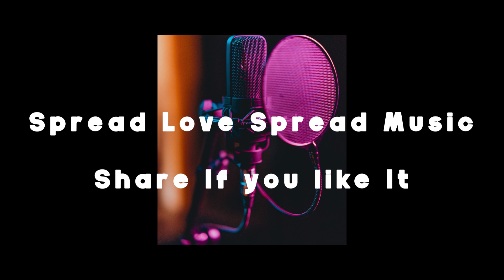Srivalli | Srivalli Telugu | cover | Prakash Prabhakar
# Srivalli Pushpa The Magical Song Created by Legends Allu Arjun Garu Stylishstar Rashmika Mandanna Sukumar Garu
 Naveen Yerneni Garu, Y. Ravi Shankar Garu , Devisri Prasad  Garu, Sidsriram  Garu, Javed Ali  Garu,  chandraboselyricist Garu , lyricistraqueebalam Garu,  The whole world has gone crazy for.

A humble attempt .
Spread Love Spread Music Do share if you like it.

Original Credits
Song Name: Srivalli
Singer: Sid Sriram
Lyrics: Chandrabose

Keyboards: Vikas Badisa
Rhythm: Kalyan
Banjo & Melodica: DSP
Sarangi: Manonmani
Live Musicians Supervised by: S P Abhishek
Chorus: Deepak, Vignesh, Shenbagaraj, Narayanan,

Cinematography: Miroslaw Kuba Brozek
Production Companies: Mythri Movie Makers, Muttamsetty Media